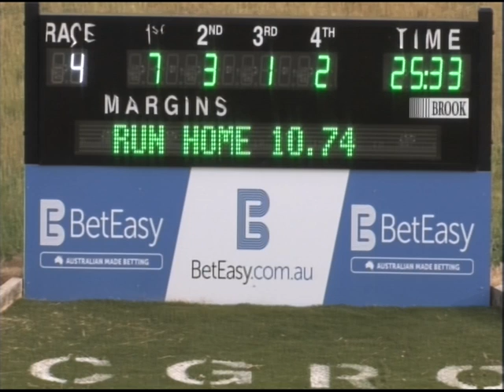Canberra 26102014 Race 4